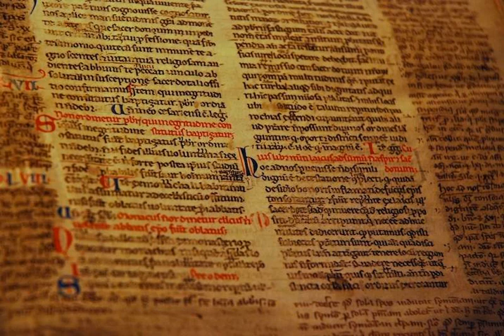ThroughTheMoonDoor, Ep. 1 - The Dragons And The Critics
Drogon, Rhaegal, and Viserion are without a doubt some of the most famous dragons in all of fantasy. Join Archmaester Buzzkill as he tries to analyse why George R.R. Martin chose to include the dragons in his gritty and realistic series "A Song of Ice and Fire" by comparing it to other famous works of fantasy literature; "Beowulf" and "The Hobbit".